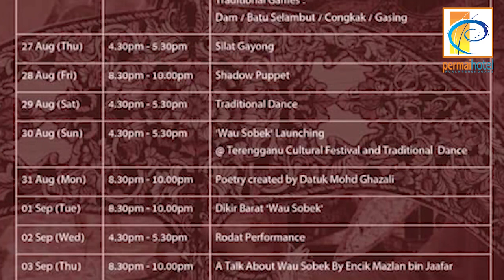Terengganu Cultural Festival - Wau Sobek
Jom pakat serbu Permai Hotel blake ❗️❗️❗️

Bersempena Terengganu Cultural Festival 2020, Permai Hotel mengajak anda semua untuk memeriahkan lagi festival yang bakal berlangsung pada 27 Ogos 2020 hingga 6 September 2020 bermula jam 10 pagi.

Kalu nok tahu lagi, pakat mari rama-rama ke Permai Hotel Kuala Terengganu deh.

Jupe sining belaka deh! ❤️